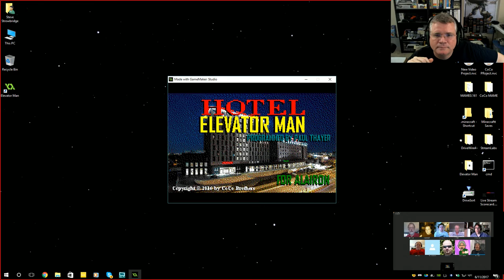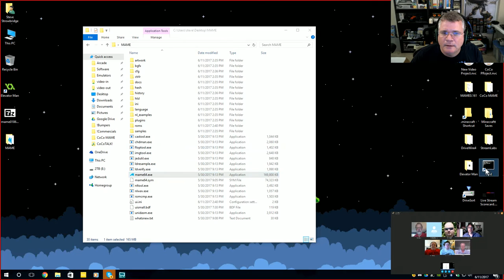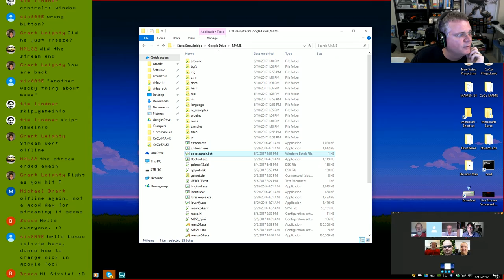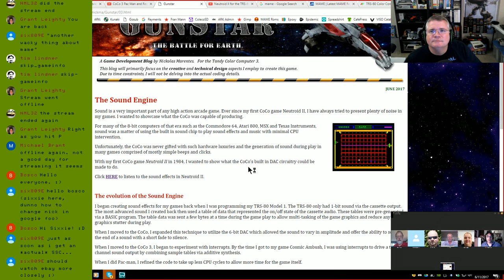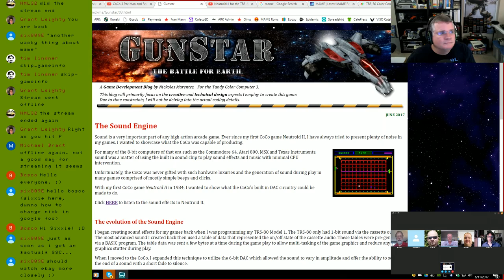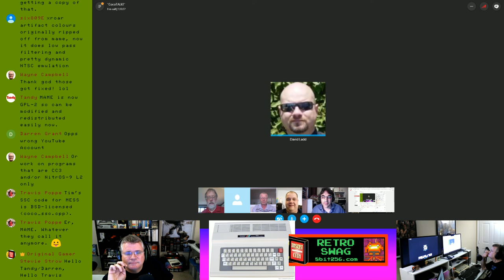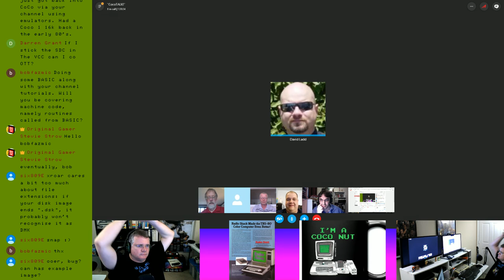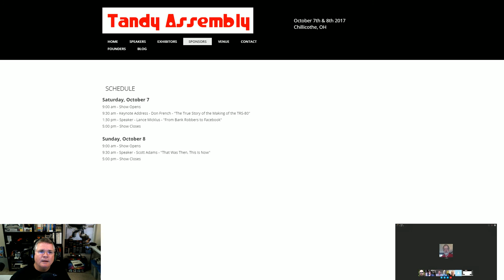CoCoTALK #12 - setting up MAME to be a CoCo - project updates, random talk, you name it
We are back for CoCo TALK #12 the nation's leading (and only) live weekly talk show about the Tandy Color Computer!

We'll talk about and demonstrate how to configure MAME to run as a Color Computer Emulator
Which will require ROMS from the Color Computer Archive:
We'll talk about Nick Marentes' latest blog post for his game in development Gun Star
Take a look at Glen Hewlett's latest YouTube video showing his Pac-Man port to the coco compared to the real game:
Perhaps discuss our "favorite" or the "best" and "worst" CoCo emulators (all subject to individual opinion)
And whatever else comes up!

If you tip during a live stream, your name will appear on screen, thanks!